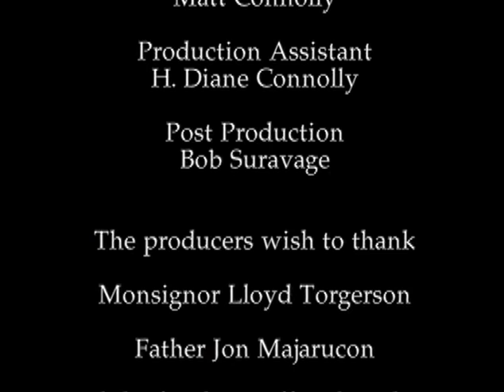Sexo, Amor Y Relaciones | Película Cristiana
📌Sinopsis: Documental sobre los limites que tiene el sexo.
Dios ha dejado claro que solo las parejas casadas pueden tener relaciones sexuales. La Biblia dice: “Que el matrimonio sea honorable entre todos, y el lecho conyugal sea sin contaminación, porque Dios juzgará a los fornicadores y a los adúlteros” (Hebreos 13:4). Por tanto, los esposos deben ser fieles el uno al otro y fortalecer su sentido de compromiso. Para disfrutar a plenitud del matrimonio lo más importante no es satisfacer los deseos propios, sino los del cónyuge. Ya lo dice la Biblia: “Hay más felicidad en dar que en recibir” (Hechos 20:35).